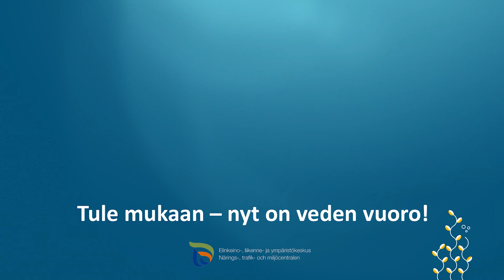Viljelijä Aki Laaksosen kokemuksia KIPSI-hankkeesta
Yhteistyössä: Varsinais-Suomen ELY-keskuksen KIPSI-hanke ja ProAgria Länsi-Suomi